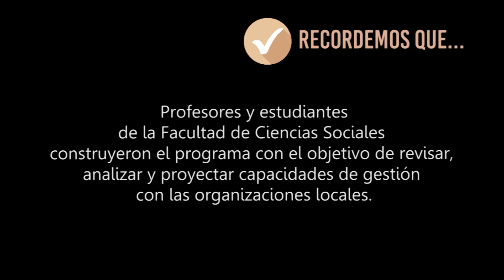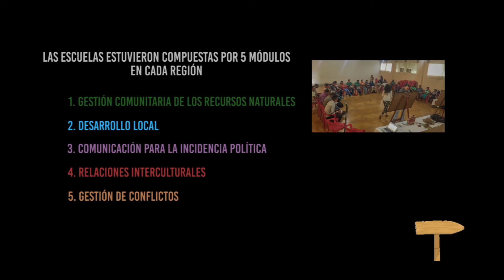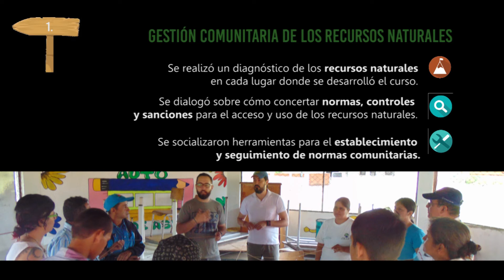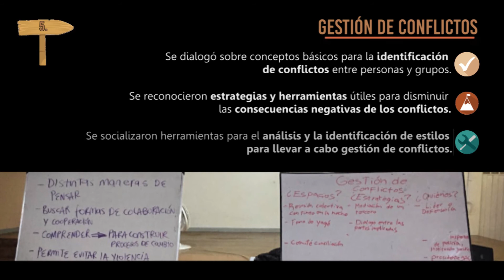Escuela de Gestión: San José y Norte del Cauca